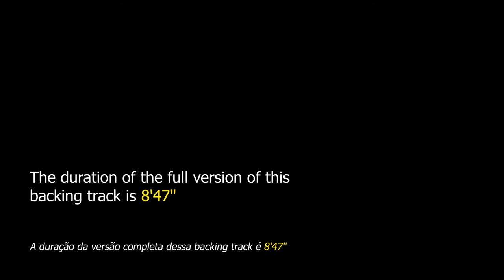Goodbye Pork Pie Hat DRUM AND BASS Backing Track Jazz Ballad - 60bpm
Goodbye Pork Pie Hat DRUM AND BASS Backing Track Jazz Ballad - Apply your knowledge of this masterpiece by brilliant bassist Charles Mingus.

"Goodbye Pork Pie Hat" is an instrumental jazz theme composed in 1959 by Charles Mingus and released on the albums "Mingus Ah Um" and "Mingus Mingus Mingus Mingus Mingus". This song is a tribute to saxophonist Lester Young who died shortly before the original recording of the song. This song is considered one of Mingus' best-known compositions and quickly became an essential jazz standard.

This theme has already been performed by many jazz and fusion artists, names like Stanley Clarke, Jaco Pastorius, Jeff Beck, John Mclaughlin, Marcus Miller, Gil Evans, Andy Summers, Spyro Gyra, Michael Brecker, Pat Metheny, Lyle Mays, Herbie Hancock , Wayne Shorter and many others.

This jazz standard can be found in the "Real Book vol.1" on page 175 and in "Charles Mingus - More Than a Fake Book - Hal Leonard" on page 52, the latter being the basis for producing this playback.

This backing track is in the key of F minor and is divided into 3 parts, in the first part we have the harmony where we will play the melody of the song, in the second part the chords on which the instrumentalist will apply his solos and in the third part we play the melody again ending the song.

This accompaniment consists of drums and double bass. The tempo is at 60bpm.